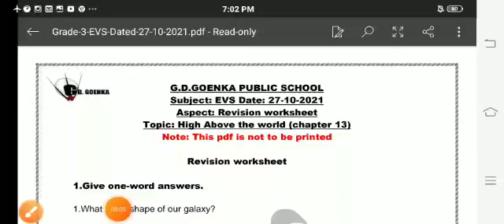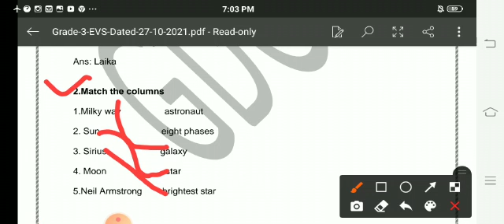Grade 3 Evs Dated 27 10 2021